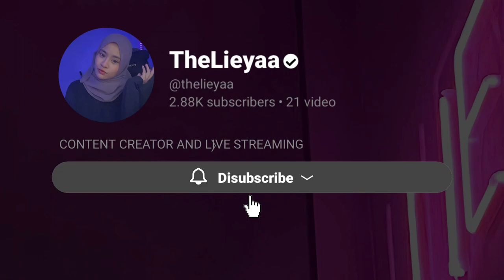MLBB REVIEW SKIN NOVARIA STARLIGHT SUGAR GLAZE DI CLASSIC || 2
MEMANG PLAYER MLBB KEBIASAAN BEGINI KE KALAU JUMPA PLAYER MALAYSIA ?

LIVESTREAM THELIEYAA